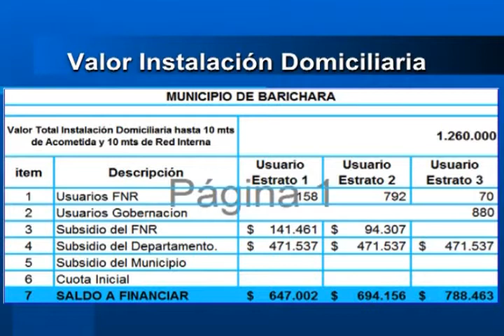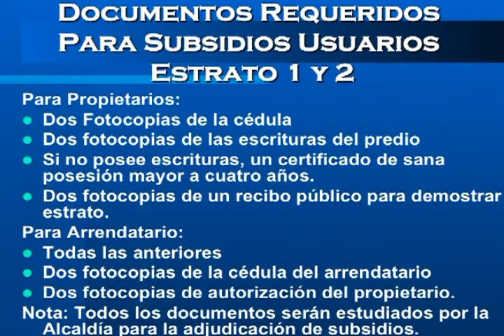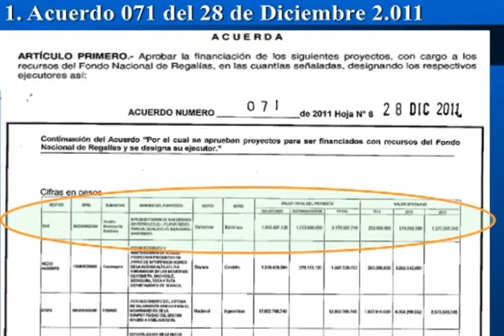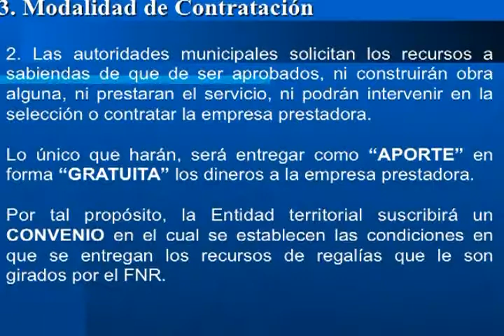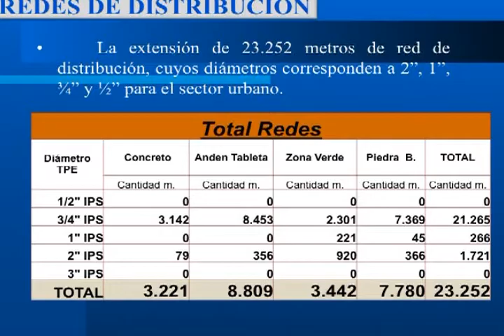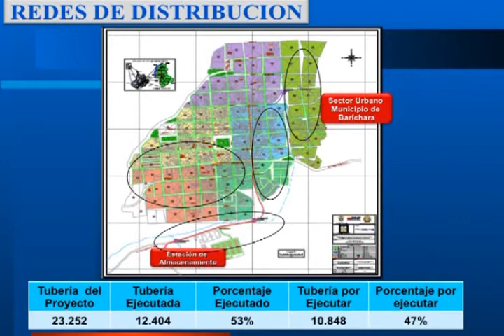Reunión del Concejo Municipal Huellas Patiamarillas 25 de noviembre 2a Parte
Reunión del Concejo Municipal de Barichara, realizada el viernes 23 de noviembre de 2012, en esta reunión se trató el tema del proyecto de gas domiciliario que en la actualidad se adelanta su colocación de redes, los directivos de la empresa que lo desarrolla da un informe completo a la corporación y por intermedio del Programa Huellas Patiamarillas de Tele 9 se le dio a conocer a toda la comunidad local en su emisión del domingo 25 de noviembre de 2012. 2a. Parte